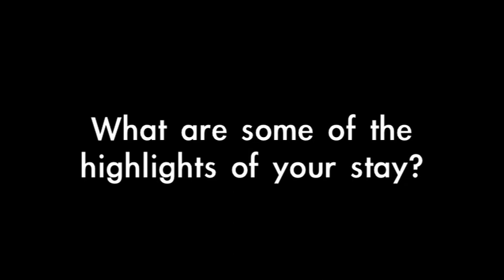Postdoctoral research in the US: Advice from Fulbright Grantee Koen Putman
- Koen Putman, received a grant from the Fulbright Commission and the Belgian-American Educational Foundation in Belgium in order to do postdoctoral research in the United States. Mr. Putman chose to do research on rehabilitation sciences at Georgetown University and the National Rehabilitation Hospital in Washington, DC.